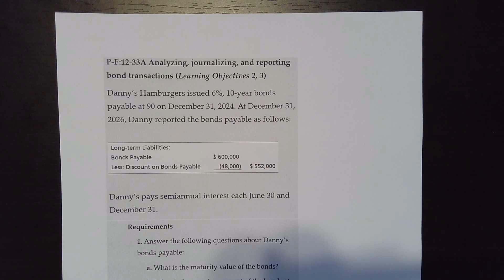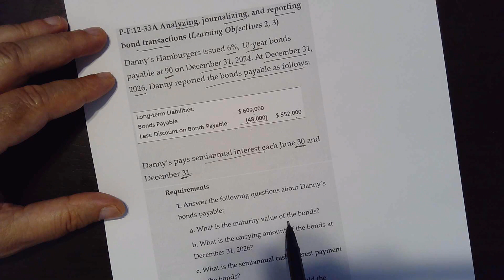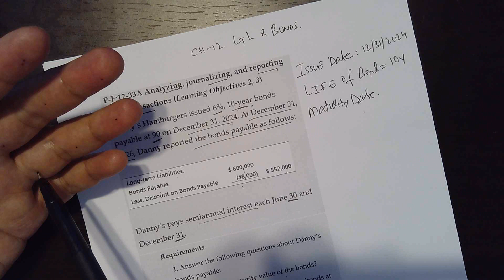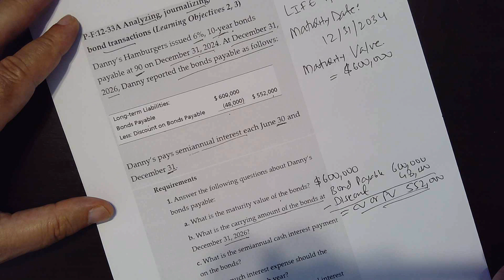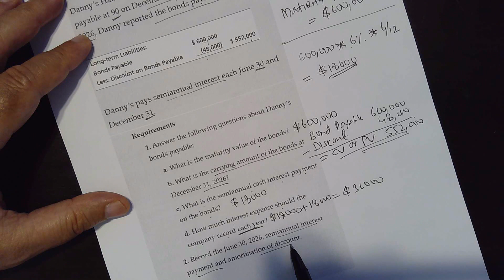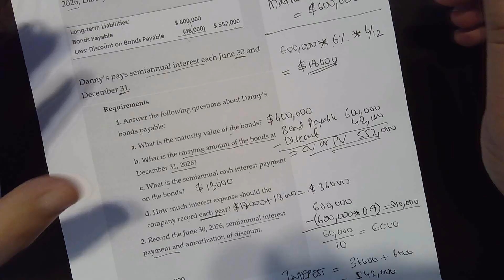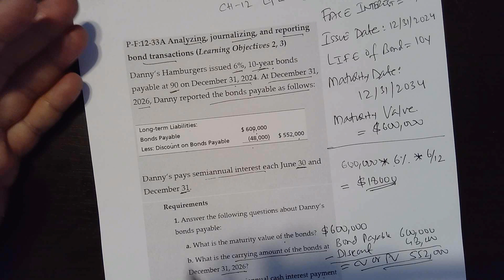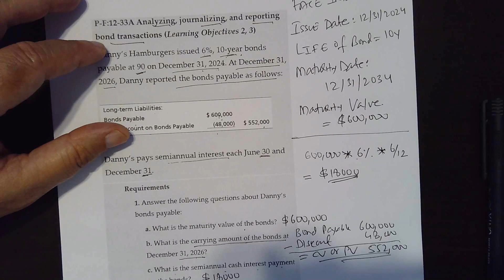Chapter 12 Comprehensive Problem with solution